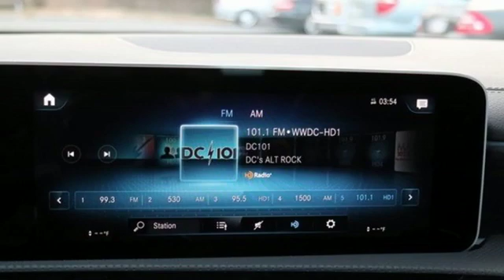New 2020 Mercedes-Benz CLA Silver Spring MD Washington-DC, MD J00442 - SOLD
Year: 2020
Make: Mercedes-Benz
Model: CLA
Trim: CLA 250
Engine: 2.0L I4 Turbocharged
Transmission: 7-Speed Automatic
Color: Black
Interior: Black
Stock #: J00442
VIN: WDD5J4HB8LN075364

Address:
3301 Briggs Chaney Rd.